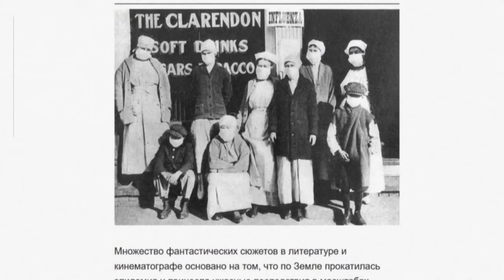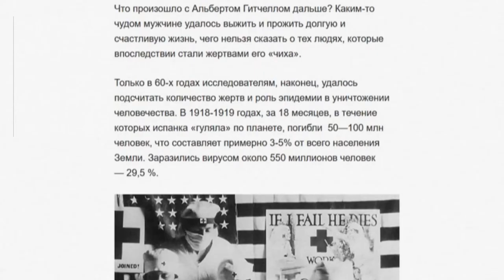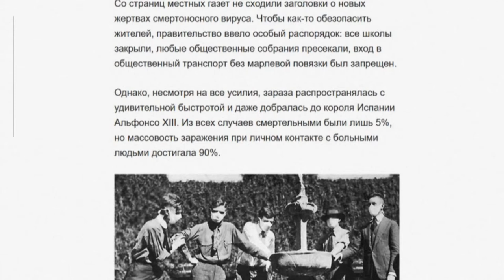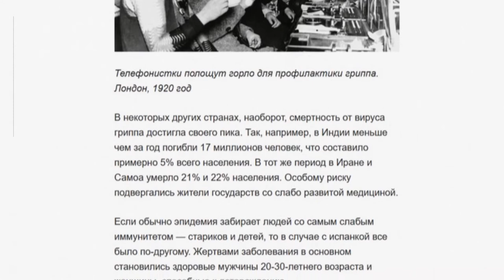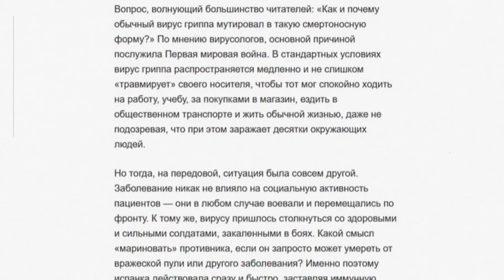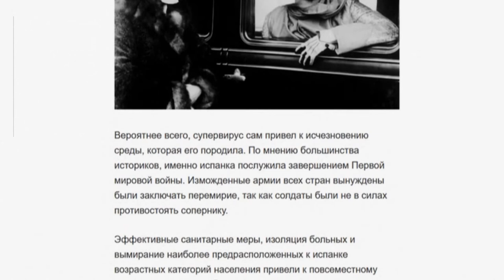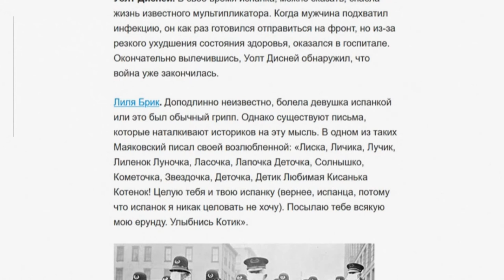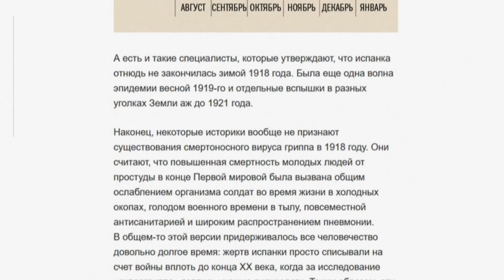Как победили Испанку? / How did you beat the Spaniard?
В очередной раз, бороздя просторы всемирной паутины, мой взгляд привлекла статья автора Masterok, размещённая в его «Живом Журнале». Посвящена она заболеванию, которое вызвало, пожалуй, самую массовую пандемию, зафиксированную за всю историю человечества – испанскому гриппу или испанке. Думаю, многим будет интересно заглянуть в историю столетней давности, особенно в свете недавних событий, произошедших в этом году. Итак, куда пропала испанка, убившая миллионы? / Once again, while surfing the world wide web, my eyes were drawn to an article by the author of Masterok, published in his "LiveJournal". It is dedicated to the disease that caused, perhaps, the most massive pandemic recorded in the history of mankind – the Spanish flu or Spanish flu. I think many people will be interested in looking at the history of a century ago, especially in the light of recent events that took place this year. So, where did the Spaniard who killed millions go?